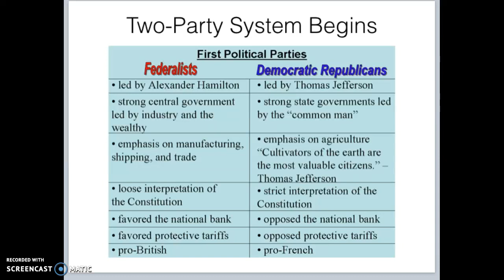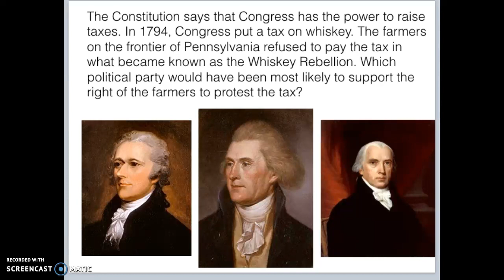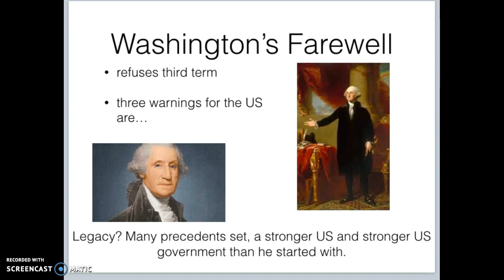Lecture 2.3 Parties and Goodbye Washington